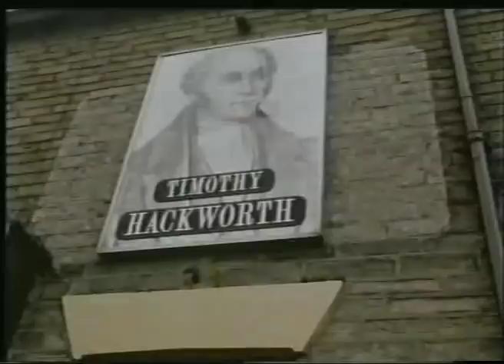Shildon Wagon Works - Part 2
The campaign and closure of B.R.E.L Shildon 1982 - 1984